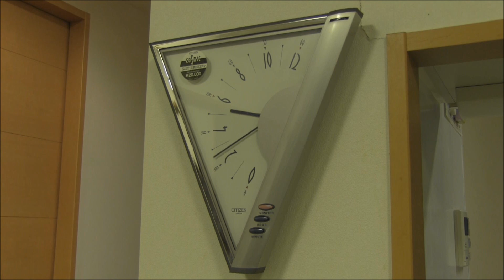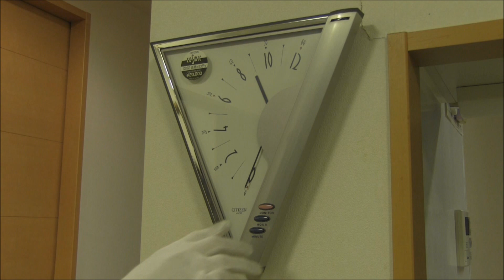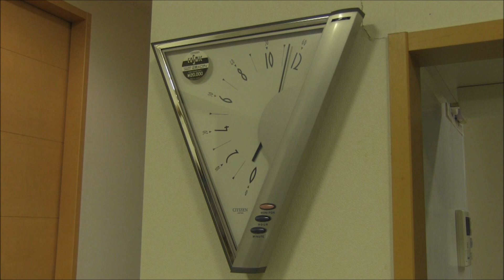CITIZEN coSmic コスミックHS からくり時計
新感覚・ユニーク派
コスミック

●文字盤の常識を破った革命的な掛時計。
●遊び感覚あふれる機能を満載。

コスミックHS　4MH673‐008
定価20,000円
●プラスチック枠・グレースエート調仕上(白)
●334×320×45㎜・830g

■曲目（毎正時に下記のメロディが流れます）
[1時・7時]　ビバリーヒルズ・コップのテーマ
[2時・8時]　パワー・オフ・ラブ
[3時・9時]　クレムリン・ラグ
[4時・10時]　ワン
[5時・11時]　スタンド・バイ・ミー
[6時・12時]　グーニーズはグット・イナフ
●モニター付
MONITORボタンを押しますと、時、分針が数秒間動き(遊び)、現在時刻に戻ります。

上記、CITIZEN1992年Vol.2クロック商品カタログより引用。

動画では分かりずらいですが、常時右上のLEDが一秒ごとに点滅しています。この時計は厳密にいうとからくり時計ではありません。正時にはメロディのみが流れます。

●itagaki602●

国産からくり時計が好きでコレクションをしており、この魅力をたくさんの方と共有したいという思いから時計動画を制作しています。